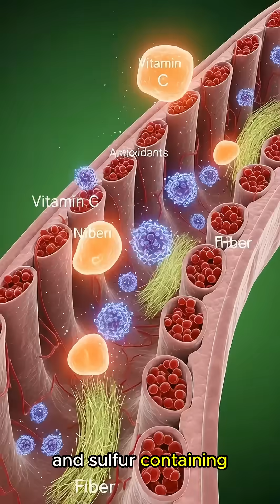What Happens Inside Your Body When You raw white radish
raw white radish
what happens when you eat raw white radish
white radish digestion
raw radish health benefits
white radish nutrition
eat radish
radish effects on body
radish digestion explained
raw white radish for immunity
radish antioxidants
radish fiber benefits
radish liver health
raw vegetables digestion
raw radish detox
digestive system animation
healthy eating vegetables
metabolism support
nutrition science

🌿 What Happens Inside Your Body When You Eat Raw White Radish | Inside the Human Body
Ever wondered what really happens inside your body when you eat raw white radish? 🥗
In this video, we take you on a cinematic, medical-style journey through your digestive system,
showing how your body processes this crunchy, nutrient-packed vegetable and how it affects your organs, cells, and metabolism.

You’ll discover:
✅ How raw white radish is digested from the first bite
✅ The role of enzymes and stomach acids
✅ How its vitamins, fiber, and antioxidants benefit your body
✅ Effects on digestion, metabolism, and immunity
✅ How it supports liver health and detoxification
⚠️ Important things to know if you have sensitive stomach or thyroid conditions

This video combines 3D anatomy visuals, cell-level animations, and scientific explanations to show exactly what happens inside your body every time you eat raw white radish.

🌿 Health Benefits of Raw White Radish
• High in fiber for better digestion
• Rich in vitamin C for immunity
• Antioxidants help fight inflammation
• Low-calorie, hydrating, and nutrient-rich
• Supports liver function and detoxification

⚠️ Important Notes
While raw white radish is very healthy, people with thyroid problems or sensitive stomachs should consume it in moderation.
Always consult a healthcare professional if unsure.

📌 Chapters
0:00 Intro
0:18 What Is Raw White Radish?
0:45 First Bite – Digestion Begins
1:20 Stomach & Small Intestine Breakdown
2:00 Nutrient Absorption & Benefits
2:40 Effects on Liver & Detox
3:15 Digestion & Metabolism Support
3:50 Raw White Radish Warnings
4:20 Final Summary

⭐ Enjoy educational videos with anatomy visuals, nutrition science, and food effects?